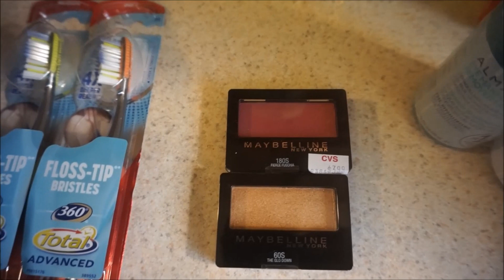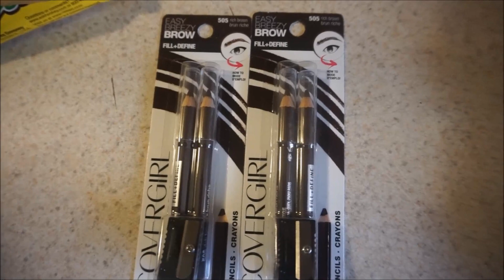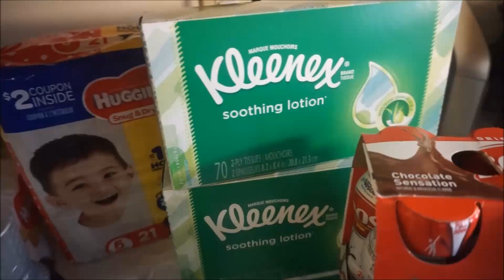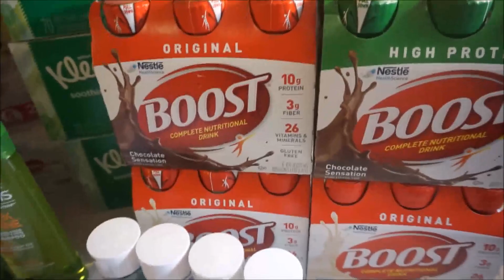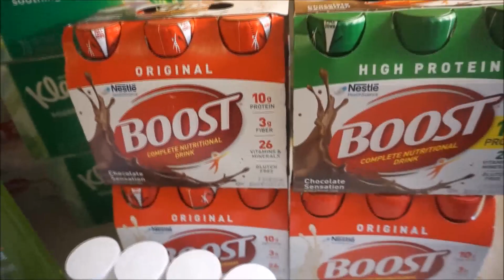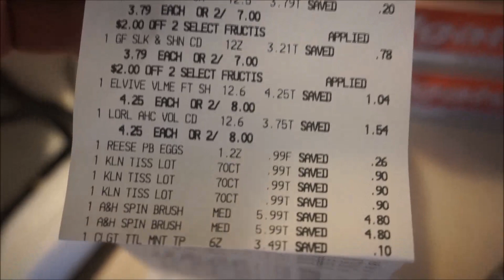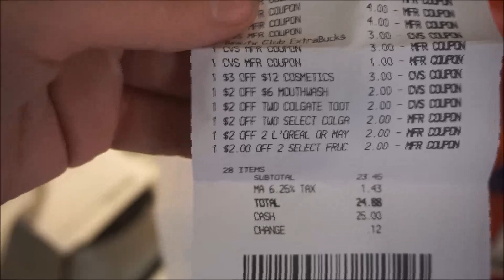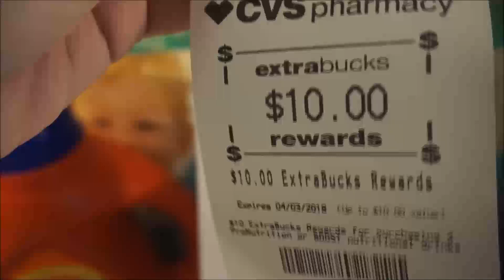Cvs Couponing Haul 3/4-3/10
Im a sahm of 3 who vlogs our daily lives and loves to coupon and cook!

Help small creators like me get monetized on Youtube! and find some great Youtube channels in need of your help!

*IBOTTA Link* Join my team and earn money!

SUPPORT  ME!